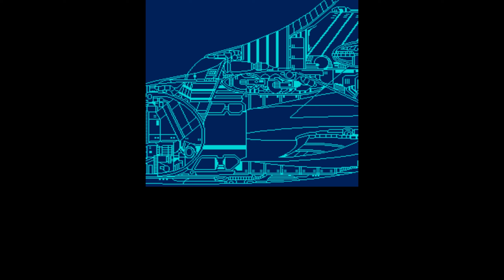Mazinger Z Arcade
The player is given a choice of playing as Mazinger Z, Great Mazinger, or Grendizer and play through a series of levels based on the Mazinger Z anime. As the robot flies through the level it attacks enemies with several attacks like beams and missiles. Enemies can attack from several points: some stand still while throwing projectiles, some can fly while firing projectiles, some will attempt to ram into the robot, while others simply do nothing but just move. The player can pick up power-ups by shooting either Aphrodite A or Venus A which will drop power ups. These Power-ups can enhance their attacks, recover health and energy, use special attacks based on what the robot can use in the anime. At the end of the level, the player fights against a large boss. Some levels include a sub-boss fight prior to the end of the level. The game also features a co-op mode that allows two players to play the game.